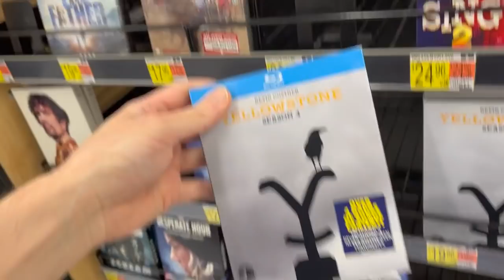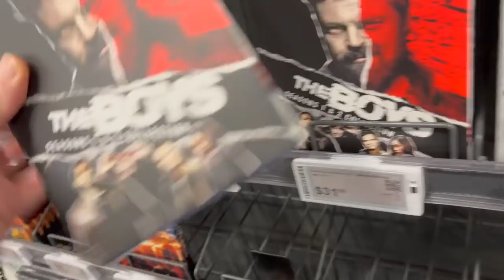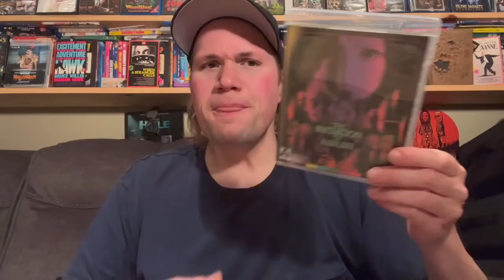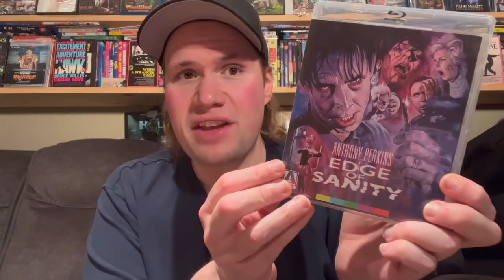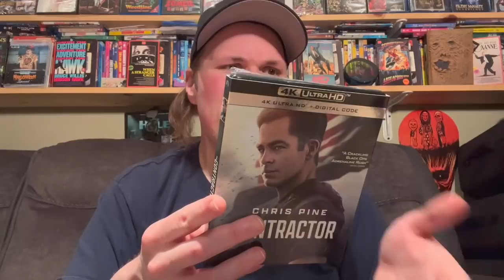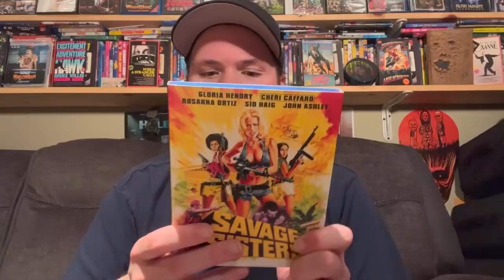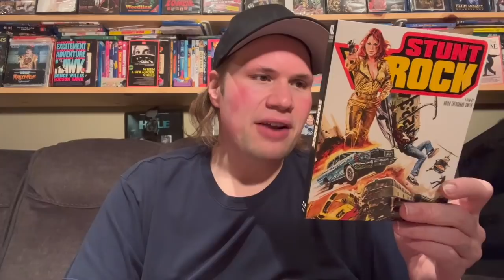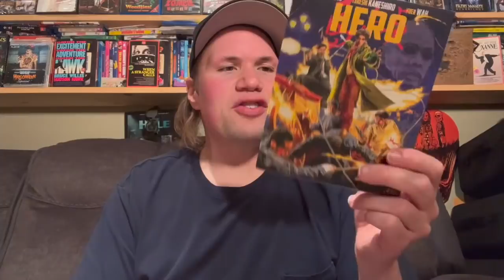Blu-ray / Dvd Tuesday Shopping 5/31/22 : My Blu-ray Collection Series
Some of this weeks new releases I check out and look for today are : Yellowstone Season 4 Blu-ray and Dvd, The Boys Season 1 and 2 Collection Blu-ray Set, Yellowstone Season 1-4 Blu-ray Collection, Only at Walmart Yellowstone Exclusive Collection, Candyman 4k Ultra HD, The Devil You Know Blu-ray, The Untouchables 4K Ultra Hd Steelbook Edition Blu-ray, Happy Death Day 4k Ultra HD, Candyman 4K Ultra HD Blu-ray Edition, Row 19 Dvd

(12:45) The Initiation of Sarah : Directed by Robert Day - Starring Kay Lez, Shelley Winters, Tony Bill, Kathryn Grant, Morgan Fairchild

(15:28) Edge of Sanity : Directed by Gerard Kikoine - Starring Anthony Perkins, Glynis Barber

(16:59) Great Escapes with Morgan Freeman Season One Dvd

(17:39) Indiana Jones and The Raiders of the Last Ark 4K Ultra HD Steelbook Edition : Directed by Stephen Spielberg - Starring Harrison Ford, Karen Allen, John Rhys-Davies

(19:01) Grease 2 Blu-ray Steelbook Edition : Directed by Patricia Birch - Starring Maxwell Caulfield, Michelle Pfeiffer, Lorna Luft, Eddie Deezen

(19:40) The Contractor 4k Ultra HD : Directed Tarik Saleh - Starring Chris Pine, Gillian Jacobs, Sander Thomas

(20:54) La Brea Season One Blu-ray

(21:56) World Ends at Camp Z : Directed by Diane Janna

(23:25) Savage Sisters : Directed by Eddie Romero - Starring Gloria Hendry, Sid Haig

(25:55) Stunt Rock : Directed by Brian Trenchard-Smith - Starring Grant Page

(26:45) The Phantom of the Opera : Directed by Dario Argento - Starring Asia Argento, Julian Sands

(28:20) Madelines : Directed by Jason Richard Miller - Starring Brea Grant, Parry Shen, Richard Riehle

(29:23) The Institute : Directed by Hamza Zaman - Starring Ignacy Matynia, Victorya Brandart

(30:02) Vampirus : Directed by Ryan Ohm - Starring Paisley Blackburn, Chanda Davetas

(31:02) Flatwoods : Directed by Jamie Lockhart - Starring Mandy Simpson, Brian Ceponis

(31:54) Hotel Fear : Directed by Francesco Barilli - Starring Luc Merenda, Leonora Fani

(32:18) Strangler Vs Strangler : Directed by Slobodan Sijan

(32:54) Hero